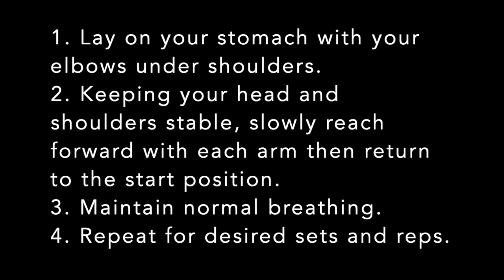Prone On Elbows Reach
Created by Mercy Sports Medicine Therapy.

Helpful exercise cues:
1. Maintain normal diaphragmatic breathing, using you exhales to progress into further ranges of motion
2. You should feel your core, back and glutes engaging during this exercise and that is normal
3. If reaches are too difficult, start with sliding your arm out on the floor as far as tolerable, then slowly progress to lifting your arms up as you go.